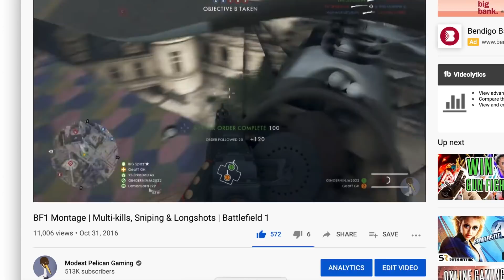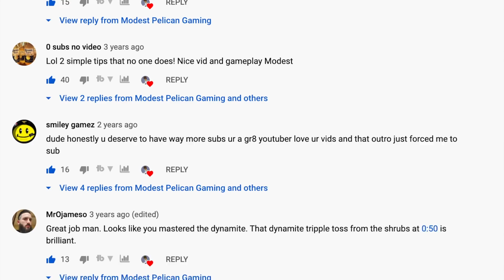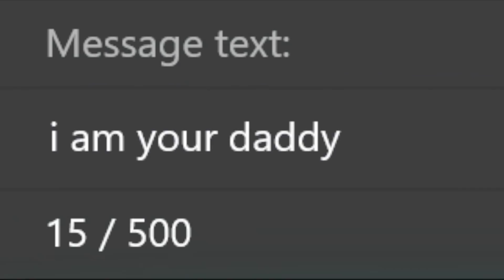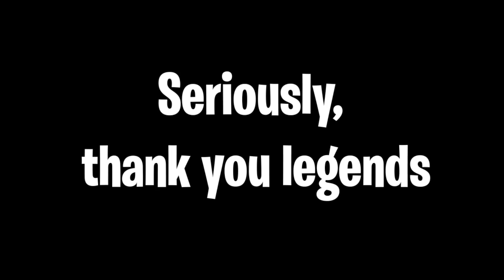I started a Youtube channel and this is what happened..